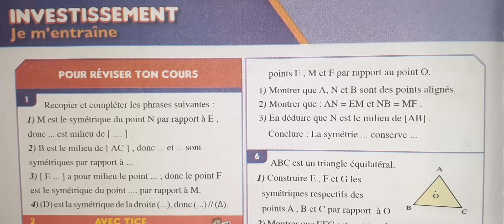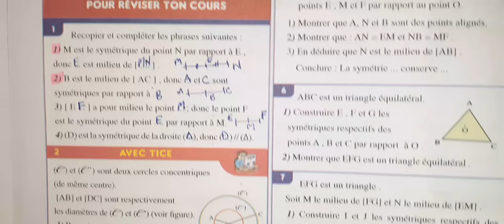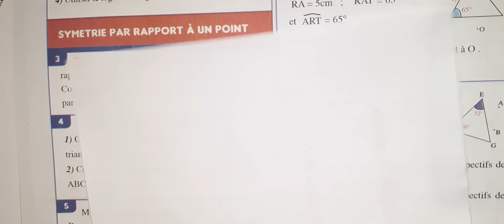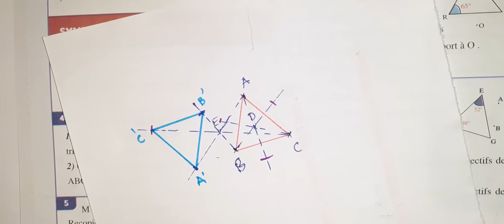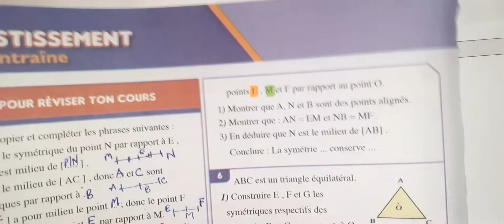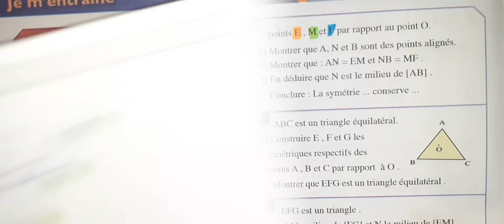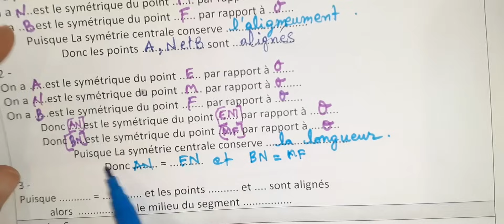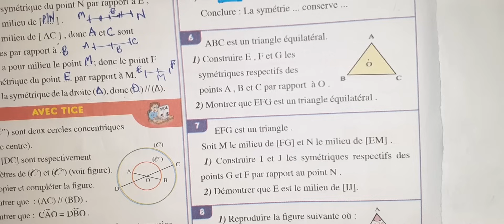Al moufid en mathematique 1AC page 126 partie 1